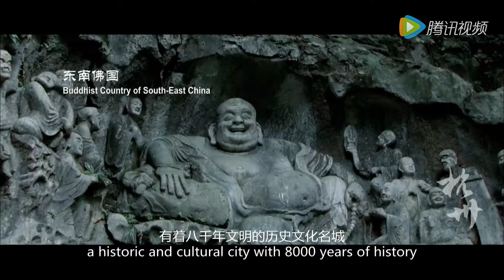杭州城市宣传片